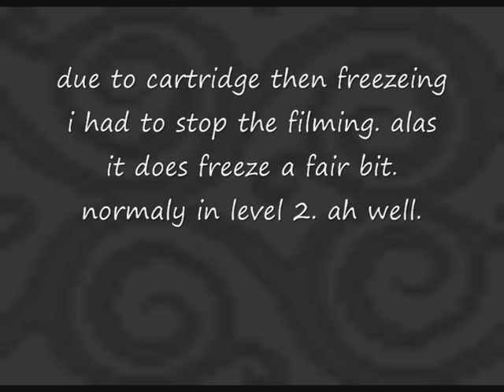Lets Try Fantasia part 2 of 2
second part of the lets try, then the game froze up.